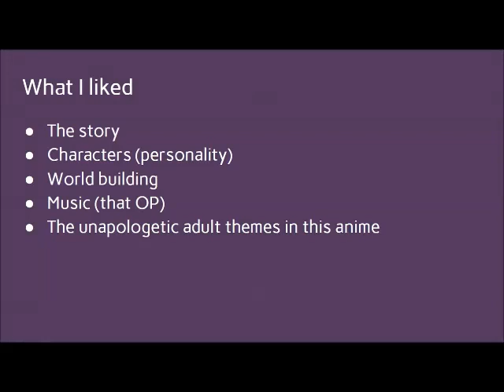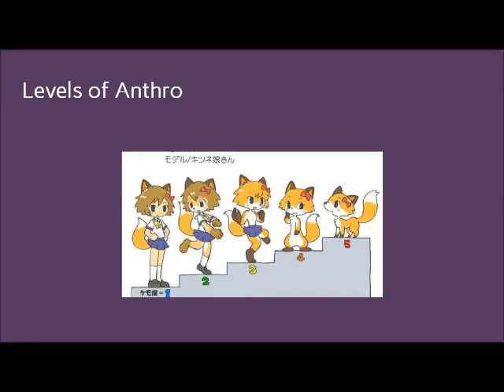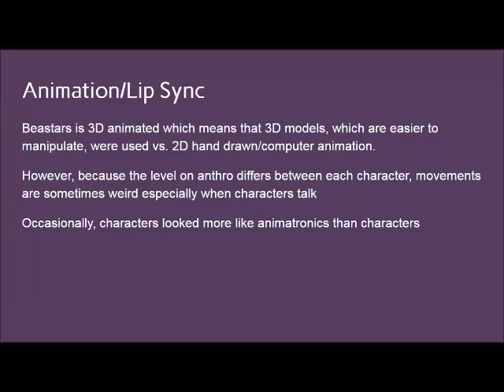Problems with Beastars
Again, I really did like this show and I highly recommend it. But even a really good show isn't above criticism.